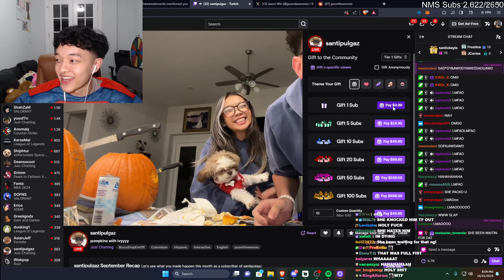"slap for 10 gifted"